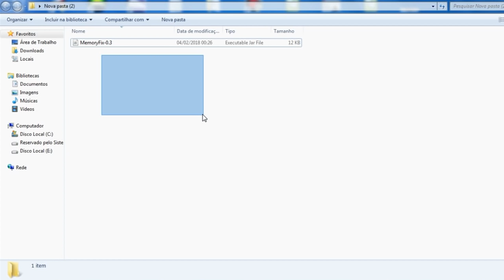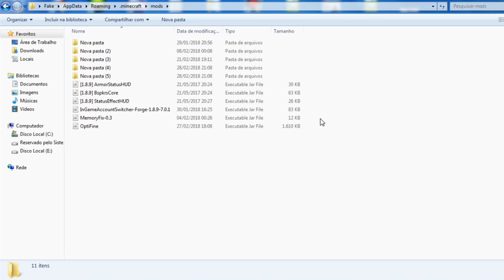ESSE INCRÍVEL MOD TIRA O LAG E TRAVADAS NO SKYWARS !!! (FUNCIONA MESMO) - SKY MINIGAMES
-Meu PC:
-Placa mãe STI Q57

-TGwalkerCraft